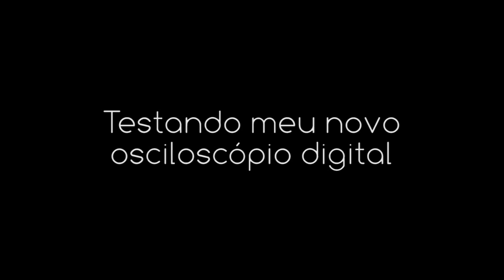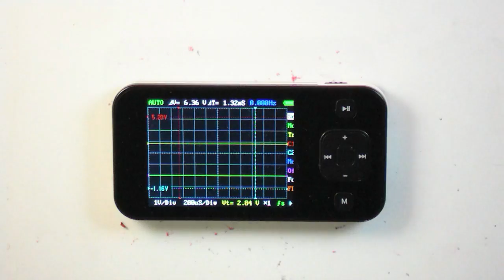Osciloscópio portátil digital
Alguns testes feitos com meu novo osciloscópio digital.